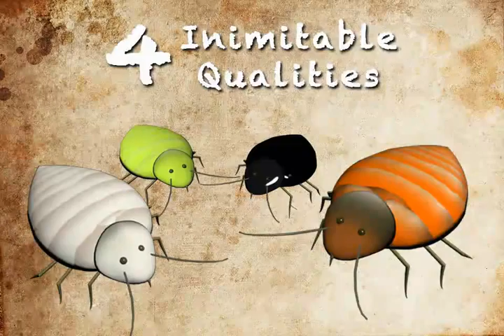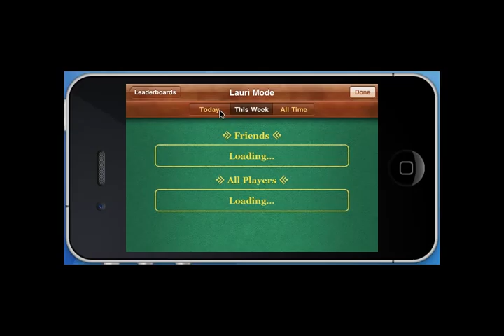Awkward BedBugs Trailer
Available on App Store, with power packed entertainment in iPhone/iPod Touch and iPad.

Good Night, Sleep Tight; Don't let the BedBugs bite.
Awkward BedBugs - iPhone/iPad App.

So, How many BedBugs can you squish today? Get set and keep the fingers ready, and crush and swat the bed bugs dead. When the teeming bed bugs come rushing on, use your hands and squash them all faster and quicker. If three bed bugs get past your quick fingers and reach the hole, then you lose the battle against the bed bugs, and they will be safe for yet another day.